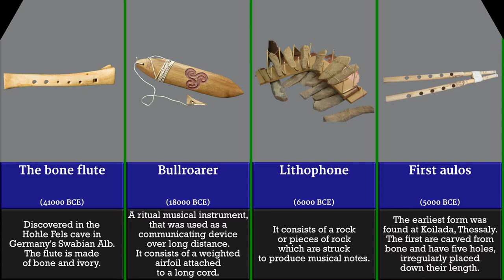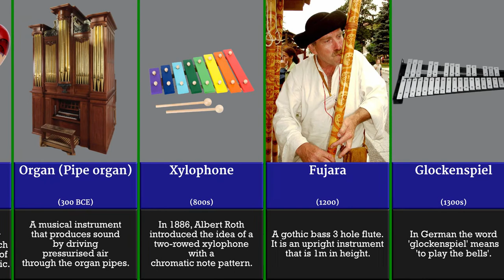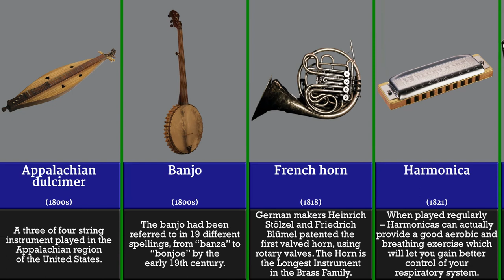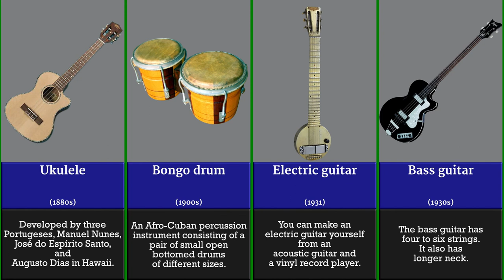The Evolution Timeline of Musical Instruments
A look at the evolution of musical instruments through time and when your favorite instrument was first conceived.